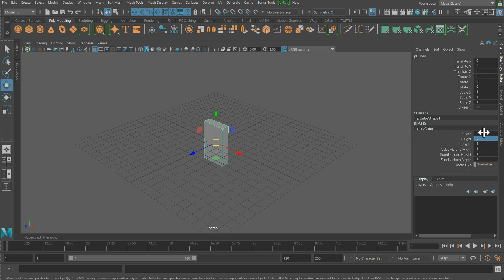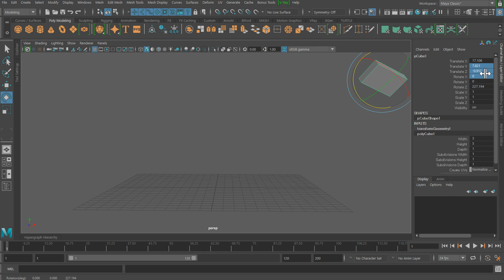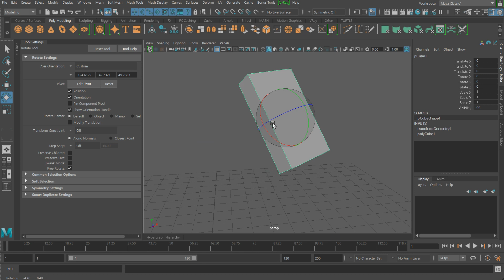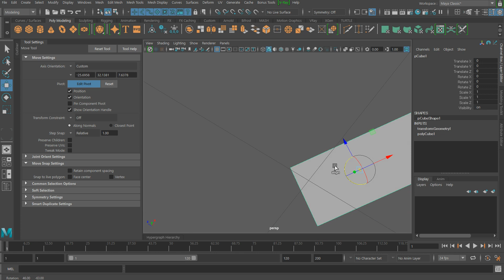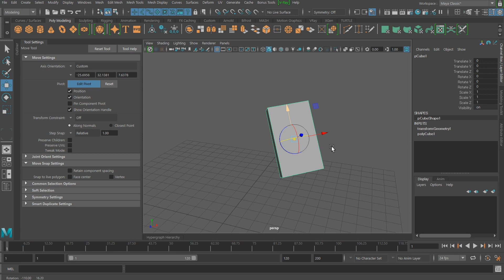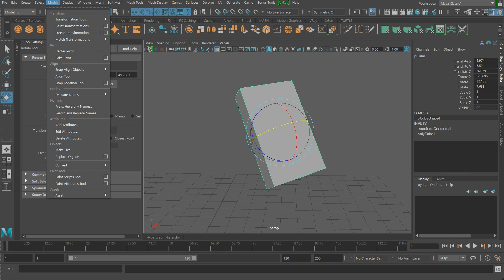Maya Bake Pivot - Freeze로 사라진 오브젝트 축을 되살리는 법 How to restore object axis in Maya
모델링이 끝나고 Freeze Transformations 명령으로 사라진 오브젝트 축을
Tool Settings 와 Bake Pivot 을 이용해서 되살리는 방법을 알려드립니다.